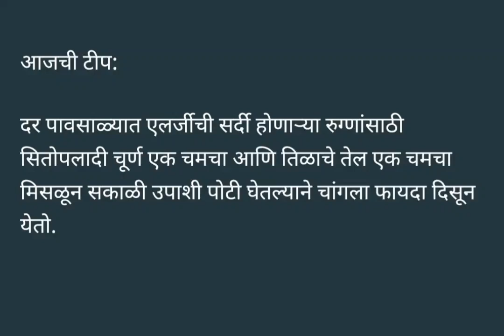ऍलर्जीची सर्दी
Slideshow Maker